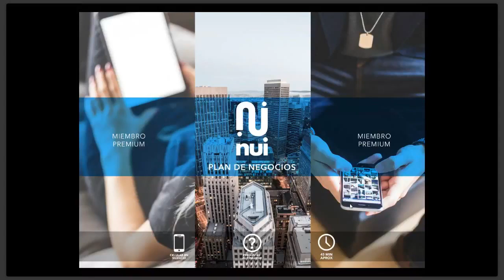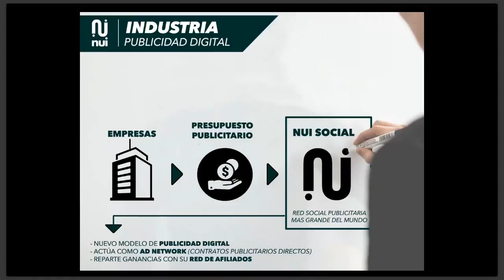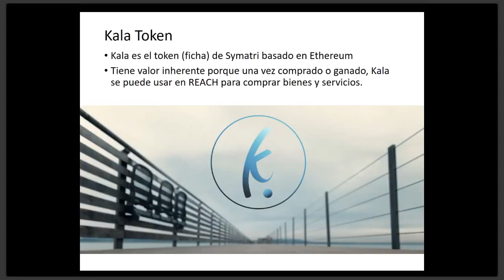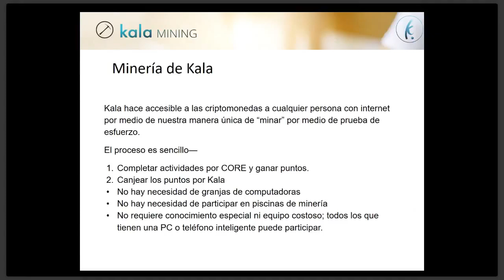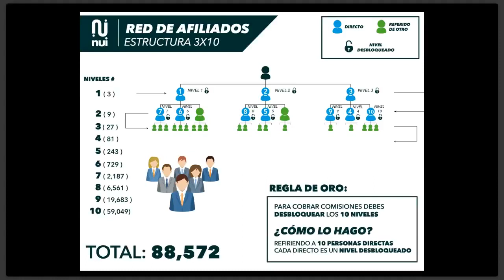Nui social presentación corta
Resumen de la oportunidad Nui Social por Jeremy Jenkins..

por que nui social ?

      1. altisima aceptación en el mercado
      2. negocio para todo tipo de personas
      3 ingresos accesible para todos
      4.alto potencial de ingresos